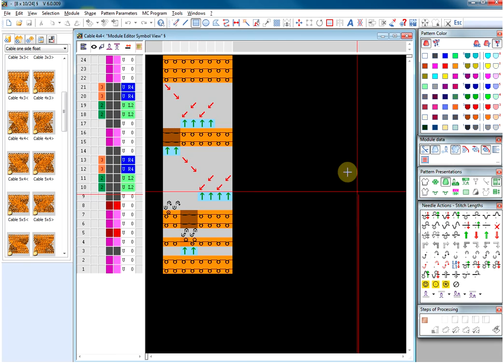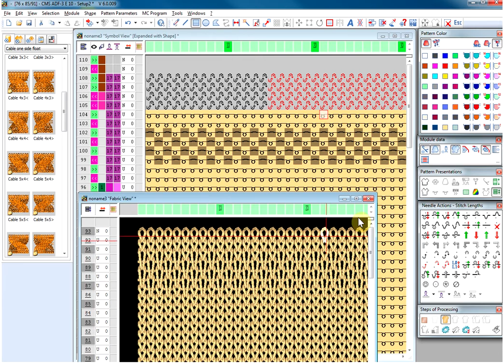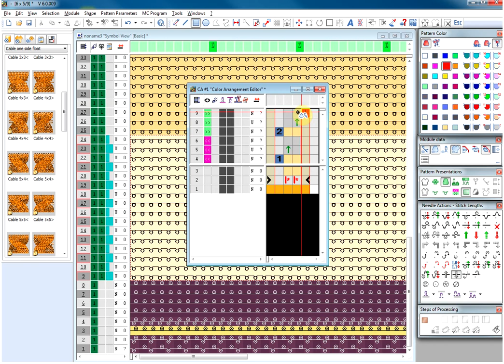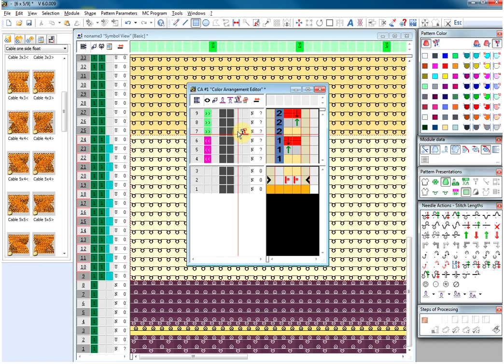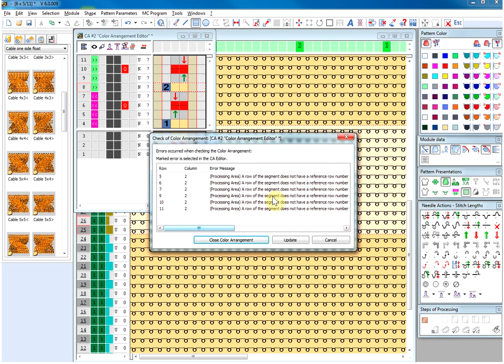Stoll M1 Plus: Needle actions / Stitch Lengths part 2/3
Choose HD mode for the best video quality.